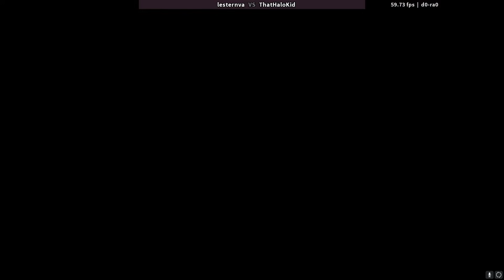THIRD STRIKE BUFFONERY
WE GOT A FAT THIRD STRIKE VIDEO TODAY BABYYYYYYYYY! For real tho, Lest was cooking that day, he was red parrying everything I did lol. Third Strike is just way too much fun lol. Credits, song names, and socials down below:

If there is anything else in this video you made that you want credit for, let me know and I'll add you to the list!